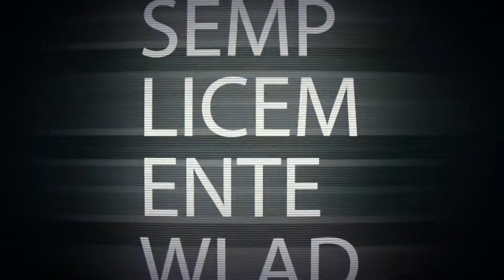Ipad Air 5 M1(2022) - Non ha senso...ancora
Sarà la volta buona per cambiare il mio ''vecchio'' iPad 2018?